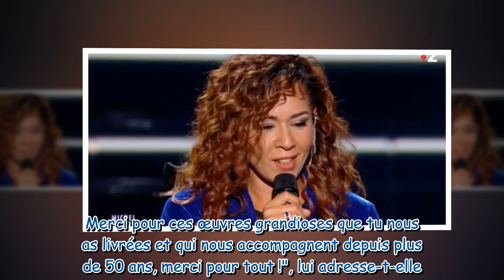"J'ai envie de te dire que je t'aime" : ce message de Chimène Badi qui a beaucoup ému Michel Polnare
"J'ai envie de te dire que je t'aime" : ce message de Chimène Badi qui a beaucoup ému Michel Polnareff